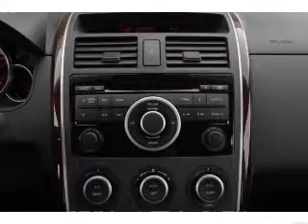2007 Mazda CX-9 - Mission KS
Year: 2007
Make: Mazda
Model: CX-9
Trim: Touring
Engine: 3.5 liter 6 cylinder 24 valve
Transmission: 6-Speed Automatic
Color: Stormy Blue Mica
Mileage: 47451
Address:
6819 Johnson Drive